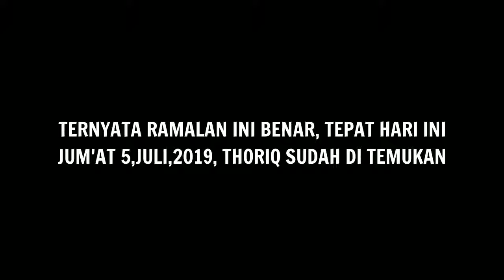RAMALAN TENTANG THORIQ RISKY